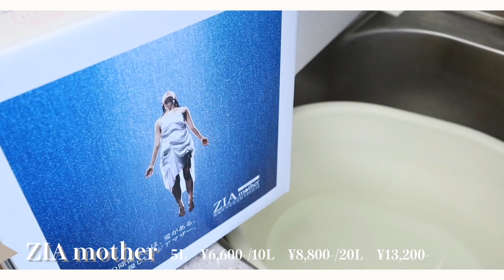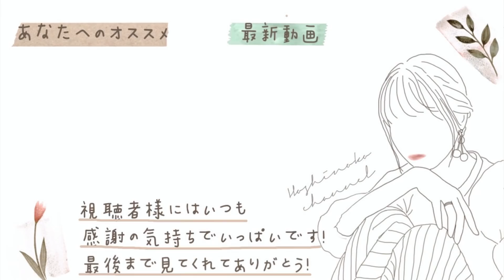【主婦業】平日の午前中にやることを終わらせる✨【家中の除菌と掃除や料理など】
amazon
・ZIA mother 1000mL(オリジナル・ミストスプレーボトル付)
・ZIA mother 5L（ジアマザー5L）
・ZIA mother 10L（ジアマザー10L）
・ZIA mother 20L（ジアマザー20L）
・Clean Solution（クリーンソリューション）